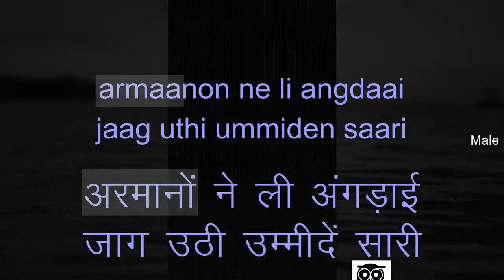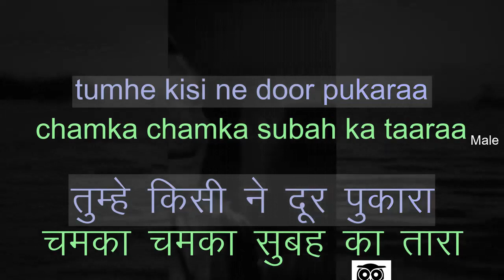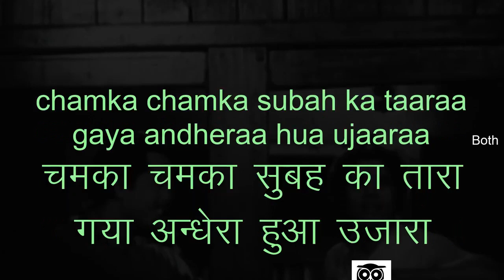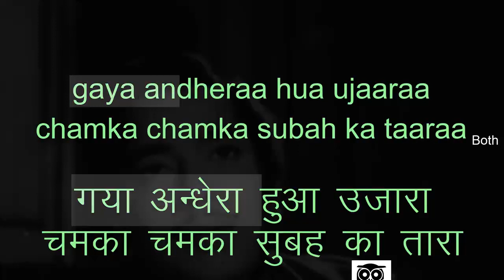Gaya Andhera Hua Ujara - Karaoke for FEMALE Singers.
Movie : Subah Ka Tara (1954)
Singers : Talat Mahmood, Lata Mangeshkar
Lyrics : Noor Lucknowi